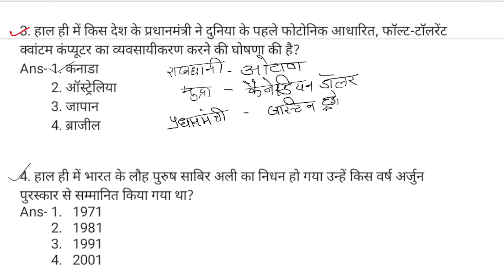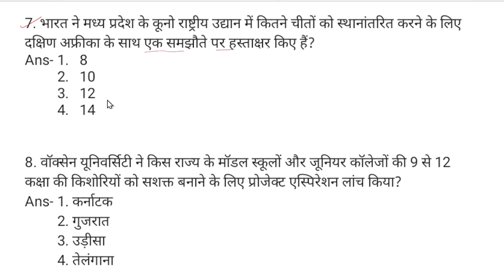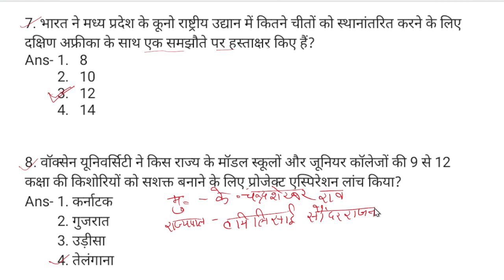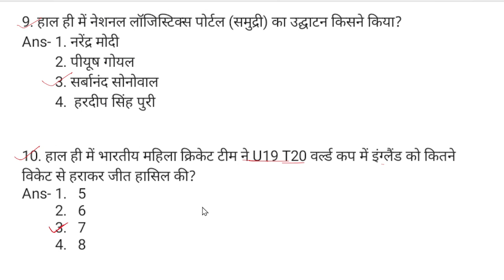29 January current affairs ||today current affairs || Daily current affairs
29 January current affairs ||today current affairs  || Daily current affairs

सभी परीक्षाओं में आने वाली current affairs questions.